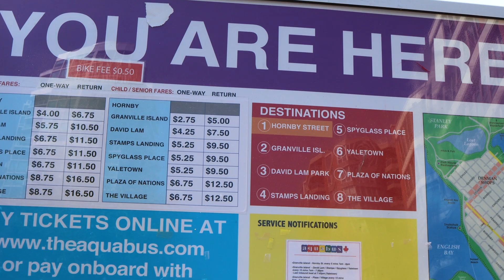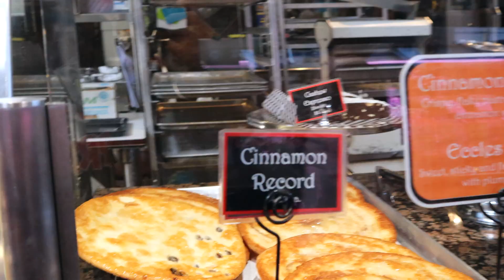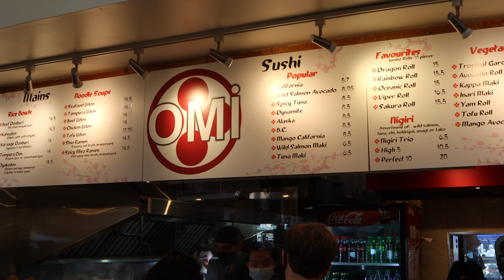What to see in Granville Island | Explore Vancouver | Travel BC | Pinoy in Canada | Travel Vlog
After that break from Camping Trip let's get back and explore more British Columbia and this time we are going to check out Granville Island.